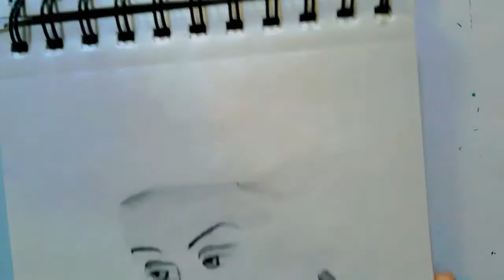How to draw Navratri mata Rani drawing/ maa durga drawing/easy drawing of maa durga